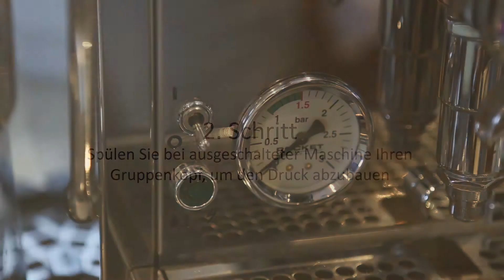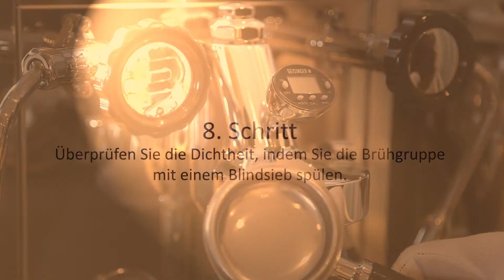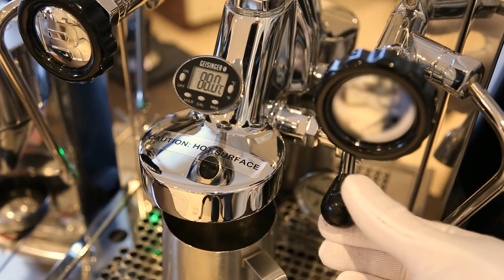Sehr einfache Montage des Brühgruppenthermometers an einer E61 Brühgruppe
Geisinger Brühgruppenthermometer
- einzigartiges Design mit poliertem Edelstahlgehäuse
  (integriert sich perfekt in das Design der Maschine)
- sehr einfache Montage
- sehr schnelle Reaktionszeit
- passend für alle E61-Brühgruppen mit Revisionsschraube (auch Vibiemme)
- die Brühtemperatur immer im Blick

Da sich der Temperatur-Sensor über dem Kaffee-Puck befindet unterscheidet sich die angezeigte Temperatur von der tatsächlichen Temperatur des Brühwassers das auf den Puck trifft. Sie können maximal 2 Grad Celsius dem Messwerten hinzufügen, um eine realistischere Extraktionstemperatur zu haben.

Wenn Sie weitere Informationen benötigen, können Sie sich gerne an uns wenden.